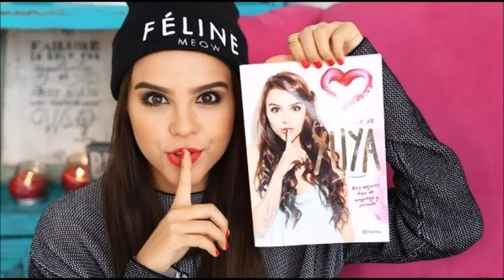Atacan Las Aguilas Te Quiero Porque Me Quiero Luis Gerardo Tovar